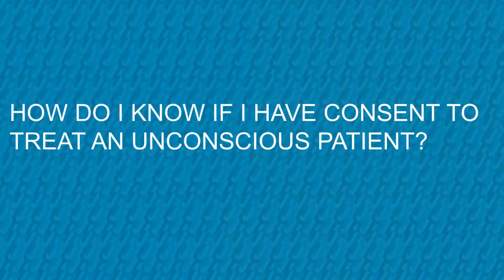What is Implied and Informed Consent in Dentistry - FAQs with Dr. Stanley Malamed (Part 5)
Part 5 of 16 of our frequently asked questions series with Dr. Stanley Malamed.

Dental Anesthesiologist Dr. Stanley Malamed answers the question, "What consent do I need in order to treat a patient in a medical emergency?"

Informed consent occurs when communication between a patient and physician results in the patient’s authorization or agreement to undergo a specific medical intervention

Implied consent happens when if a person is unconscious or mentally disoriented where you can render emergency care to that patient without them formally giving you permission to do so.

Get the full training video "Medical Emergencies in the Dental Office"